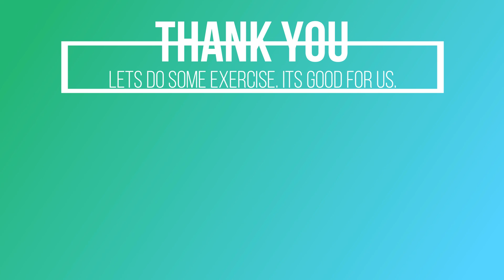Been living, eating food from the visitor for more than a month now.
australia Thank You for the food.
My video editor Filmora 9
My computer Macbook Pro 2019
My Cameras:
GoPro Hero 8 my current camera.
Canon M50
GoPro Hero 7 Black smooth footages
GoPro Hero5 is now cheap
GoPro Hero4 Session
SJ4000 travel camera in Dubai to Europe, Southeast Asia and Australia.